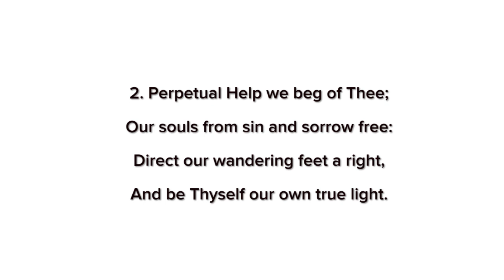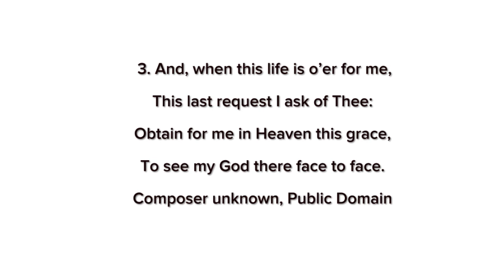O Mother of Perpetual Help Hymn